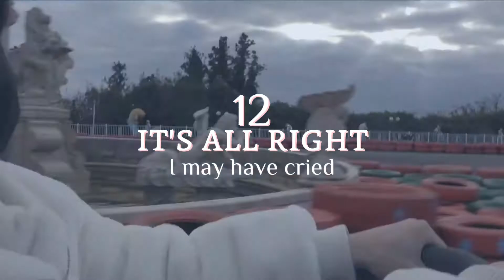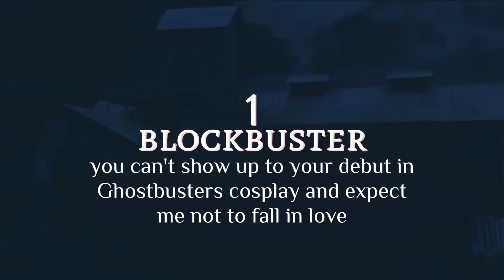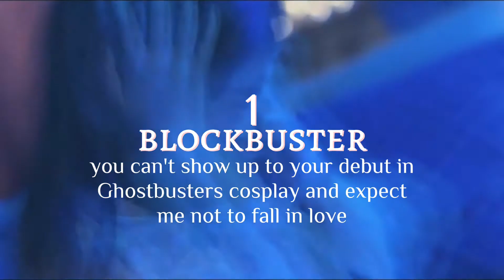Ranking Dongkiz (DKZ) songs because it's been 9 months and I missed them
dkz are here to save us yet again after 9 whole months.

if we dont get an album next time tho I'm rioting.

kpop dongkiz dkz music ranking jaechan jonghyeong kyoungyoon mingyu sehyeon giseok munik wondae cupid